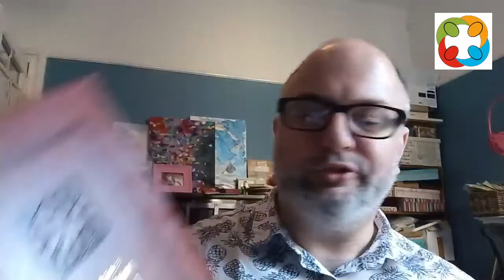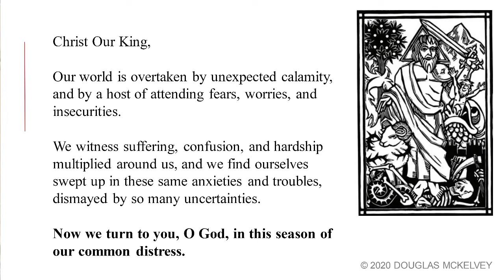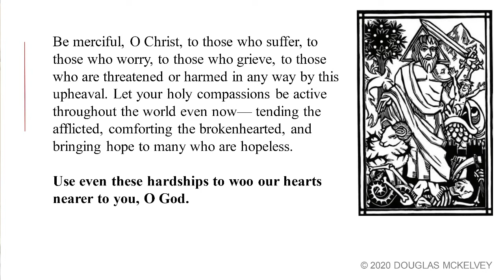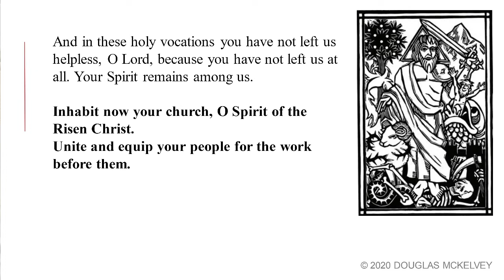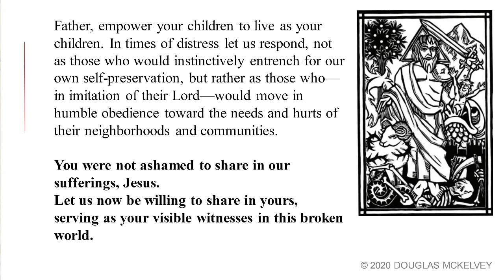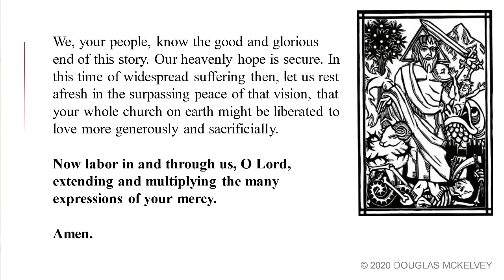Intercessory Prayer - Sunday 29 August 2021 - Evening Service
Intercessory Prayer for the 6.30 pm online Evening Service on 29 August 2021, from Sandyford Henderson Memorial Church.